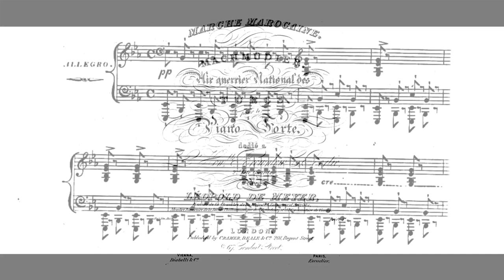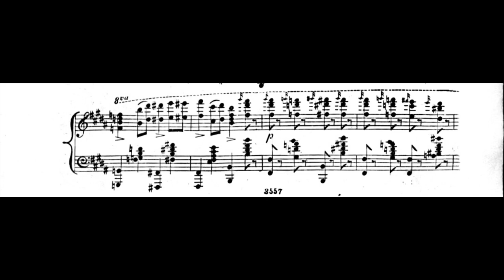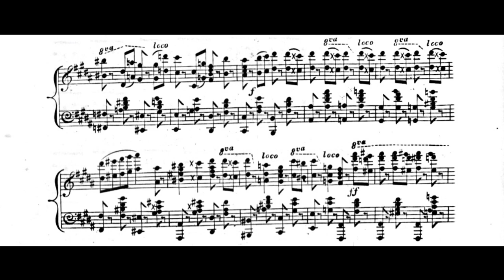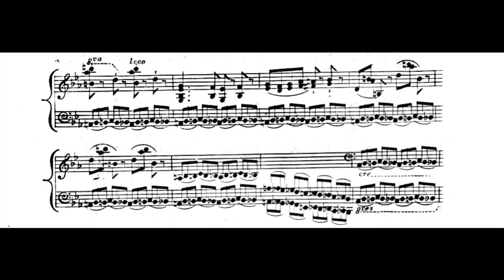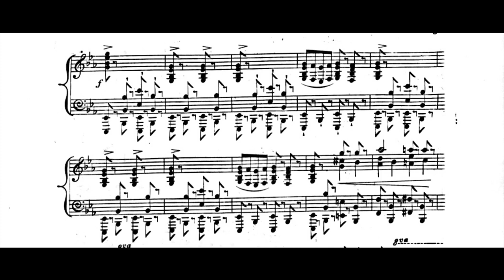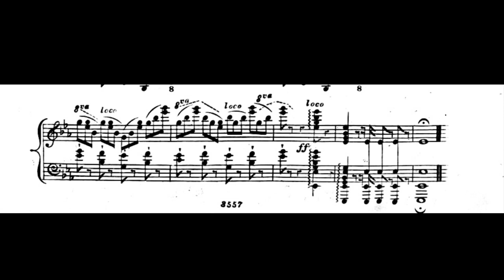De Meyer — March ‘Marocaine’ in E-Flat Major (Op.22) (Karlıbel)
March ‘Marocaine’ in E-Flat Major was written by Austrian composer Léopold de Meyer (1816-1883) in about 1845. Performed by by Aydın Karlıbel.
Notice: the recording of Karlıbel is owned exclusively by Lila Müzik, was licensed to YouTube by Eglence Fabrikasi, and is not used for any commercial purposes in this video.